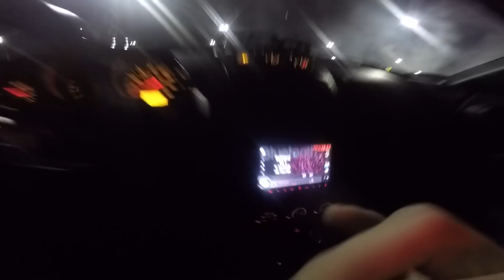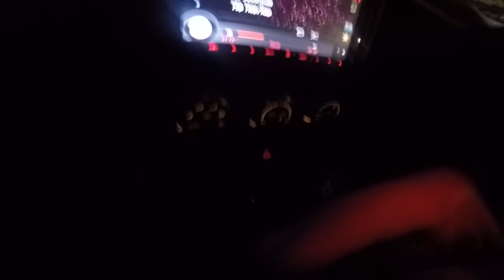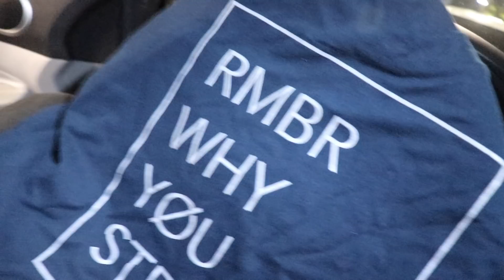I went to a car meet by mistake. (Never again!)